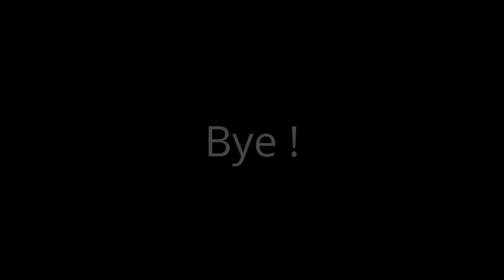Elevage n°1 : Les vers de farine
Découvre et aime ma page Facebook !
Tu peux me suivre sur Instagram avec le Reptalis , tu y trouveras pleins de photos de mes reptiles ! :)